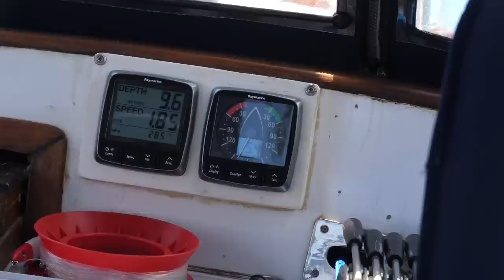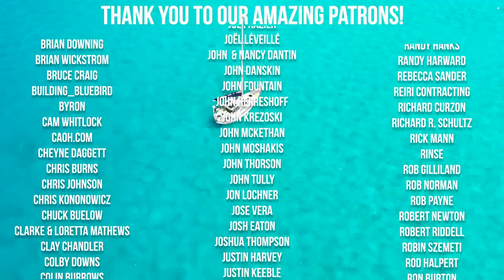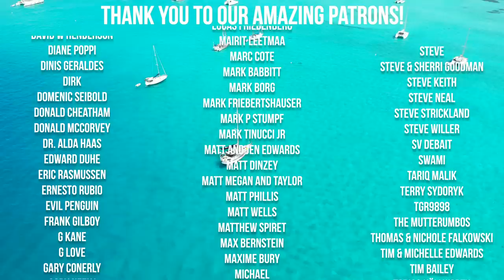No FOOD, No MONEY, No WIND [EP 199]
Like the production and want to say thanks?

What film equipment do we use? 📷
Go Pro
Dronie 1
Dronie 2